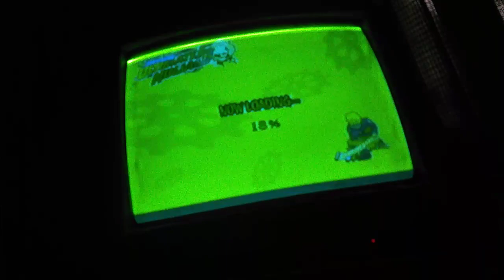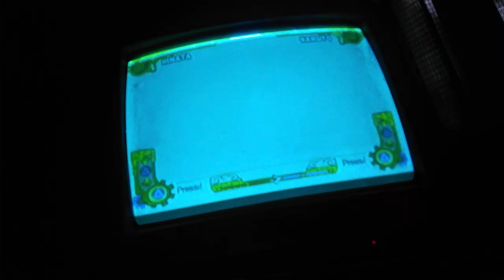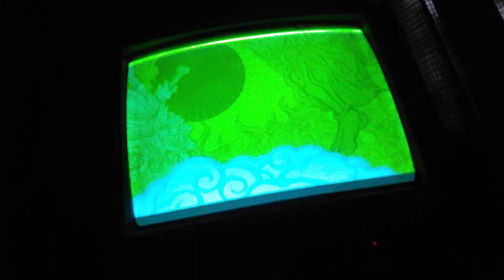naruto shippuden ultimate ninja 5 hinata hyuga Vs nine - tailed fourth awakened state round 6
free battle
hyuuga hinata Vs nine - tailed fourth awakened state round 6
difficulty : ultimate